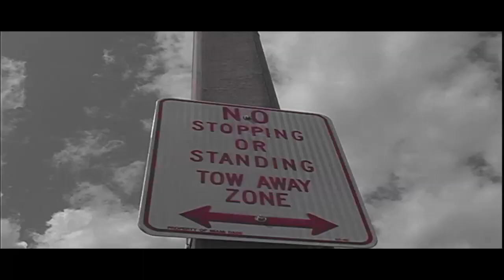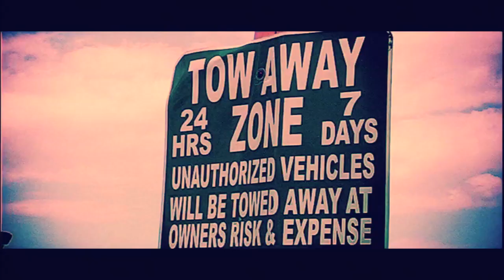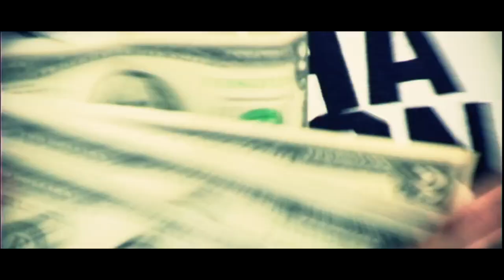CTRAFFICK "SICK HOOK"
An In the Production of CTRAFFIK'S "SICK HOOK".  A tale of CTRAFFIK creating his lyrical flow as an independent hip hop artist.